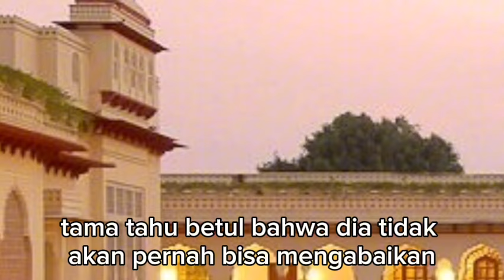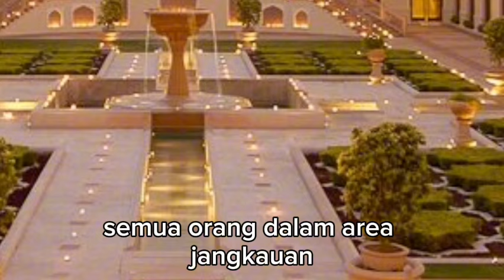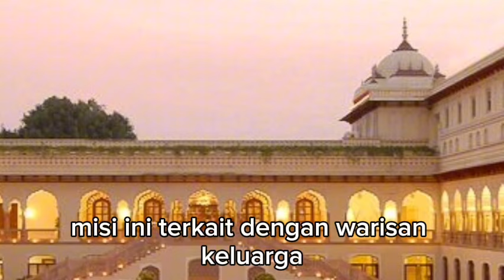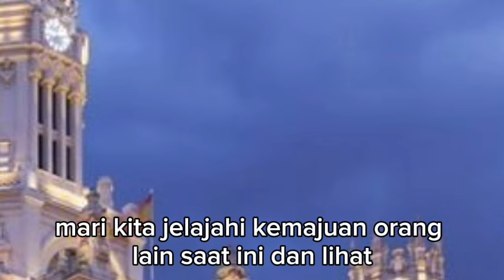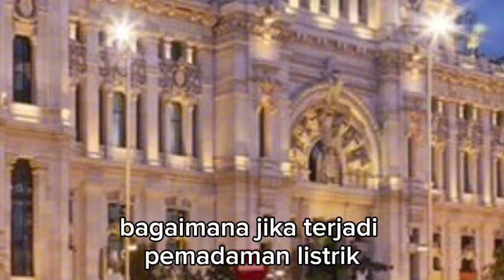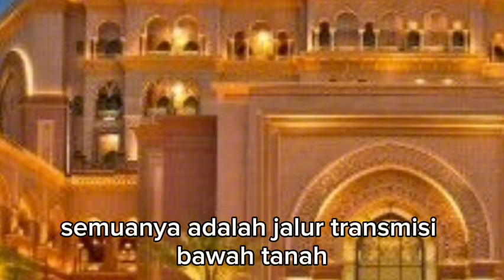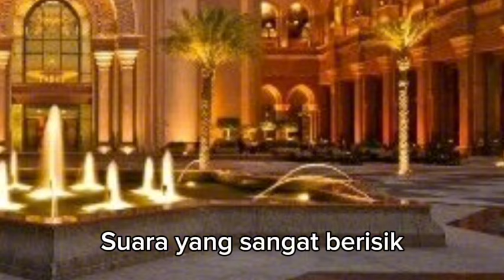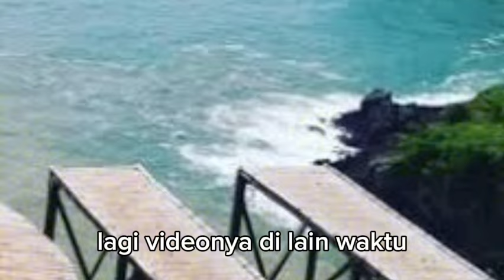JACK DAN SEAN TERUS MENGAWASI MELALUI MONITOR !!! menantu yang diremehkan eps 3222